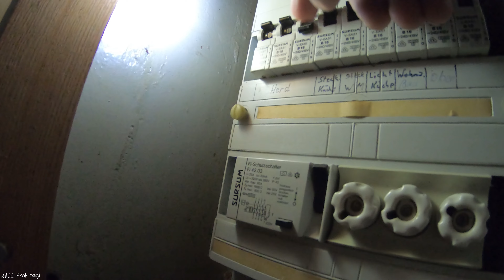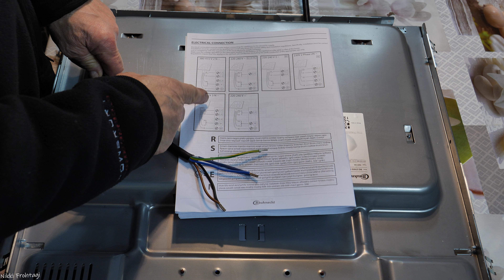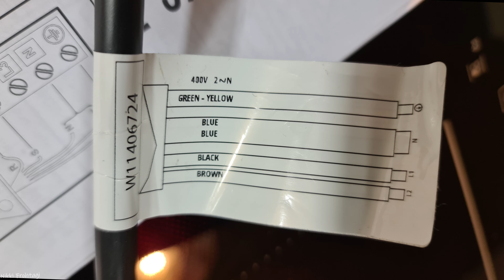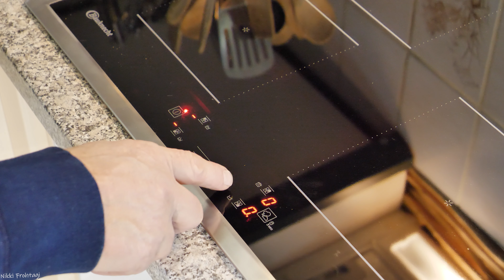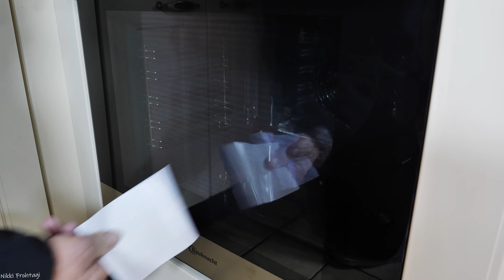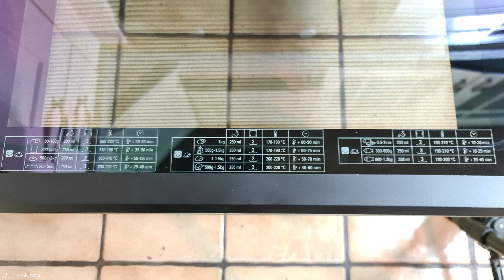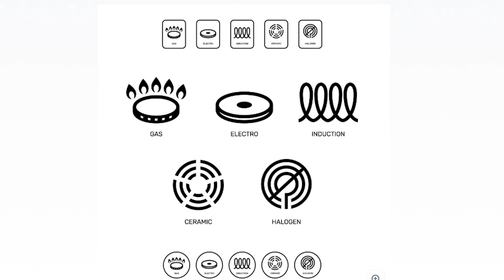Bauknecht Induktionskochfeld & Herd einbauen anschließen 220 oder 400V🚩mit verständlicher Anleitung.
Induktionskochfeld & Herd einbauen anschließen 220 oder 400V ausführlich erklärt und was bedeutet Pyrolyse? Herd und Kochfeld in diesem Video sind der Bauknecht Bako. Viel Spaß mit diesem Video und Abo lohnt sich immer.

00:00 - Übersicht Video Inhalt
00:55 - Vorstellung Backofen Kombi Induktion
01:37 - Ausbau alte Backofen Kombi
04:46 - Vorbereitung für neue Herdkombi
06:23 - Elektrik komplett 220/400V
08:35 - Einbau Kochfeld Induktion
08:51 - Kochfeld elektrisch anschließen
09:58 - Fehlercode Ansicht Kochfeld innen
10:20 - Bau und Verlegung Verlängerungskabel Backofen
11:05 - Einbau Backofen
13:31 - Funktionsweise Backofen
14:00 - Topfkunde
14:30 - Funktionsweise Induktion Kochfeld
14:58 - Was bedeutet Pyrolyse
15:29 - Fazit Induktion // Ceran
15:54 - Adieu

🚩Das ist die Bauknecht Herd Kombination aus diesem Video:
*Bauknecht BAKO 566 IND Herd-Kochfeld Kombination/Induktionsfeld (60 cm) / Heißluft/Gentle Steam/Maxi Cooking/My Menue/Kochzonen mit Booster- Funktion/Backauszug auf 2 Ebenen, Edelstahl [Energieklasse A+]

*WEICON TOOLS Abisolierzange No. 5 I Automatische Abisolierzange für alle gängigen flexiblen und massiven Leiter von 0,2-6,0 mm²

*JOKARI 20050 Abisolierzange Super 4 plus, Schwarz, 1 Stück

*BAURIX® Crimpzange Set mit 1800 Aderendhülsen Set I Aderendhülsenzange selbsteinstellend [Für 0,25-10mm²] I Krimpzange, Crimpzangen, Crimp Zange, Presszange

*Aderendhülsen Set - 1200 Stück - isoliert - Aderhülsen in Größen 0,5mm2 bis 10mm2

*Wiha Aderendhülsenzange Professional electric (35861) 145 mm Zange für Elektriker, VDE geprüft, stückgeprüft, stabil und robust

*Bosch Home and Garden Bosch Akkuschrauber UniversalDrill 18V (2 Akkus, 18 Volt System, im Koffer)

*Fiskars Filetiermesser mit flexibler Klinge, Essential, Gesamtlänge: 30 cm, Edelstahl / PP-Kunststoff, Schwarz, 1065567

*2Pcs Tragbarer Diamant Schleifstift Diamant Schleifstift Schleifer Diamond Sharpener Diamantschärfstift für Messer Jagd Küchenmesser

Mein Video Equipment:
Hauptkamera:
*Panasonic Kompakte Systemkameras DC-GH5

Zusatzobjektiv:
*Panasonic H-ES12060E Leica DG Vario-Elmarit 12-60mm

Speicherkarte:
*SanDisk Extreme Pro SDXC UHS-I Speicherkarte 64GB

Drohne:
*DJI Mavic Air 2 Fly More Combo – Drohne mit 4K Video

Filter für Drohne:
*Freewell All Day - 4K Serie - 8Pack Filters Kompatibel mit Mavic Air 2 Drohne

GoPro:
*GoPro HERO7 Schwarz digitale Actionkamera mit Touchscreen, 4K-HD-Videos

Kamerastativ:
*Manfrotto Video Set inkl. MVH502A Neiger, MVT502AM Stativ und Tasche

Monitor:
*Samsung C49RG94SSU 124,20 cm (49 Zoll) Curved Gaming Monitor (5120 x 1440 Pixel, Dual WQHD 32:9 Format

Zusatzmonitor:
*4K Portable Monitor, UPERFECT 15,6 Zoll Tragbarer Gaming Monitor 3840 x 2160 U HD Tragbarer Bildschirm

Cinematic (Sting) von Twin Musicom unterliegt der Lizenz Creative-Commons-Lizenz "Namensnennung 4.0".